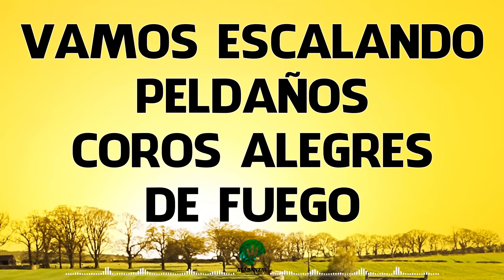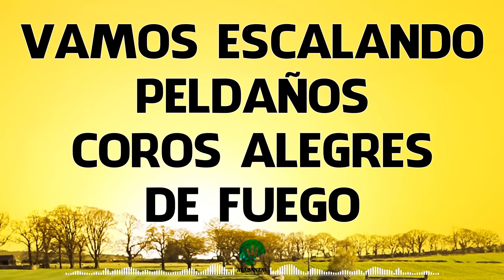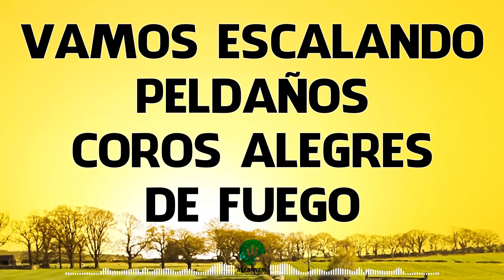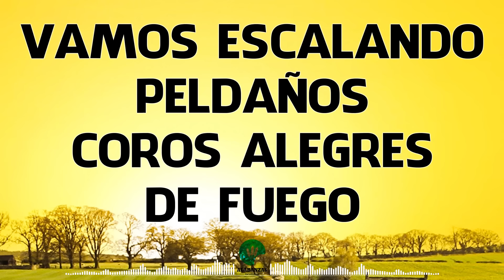Vamos Escalando Peldaños - Cadena De Coros Y Uncion - Coros Alegres De Fuego